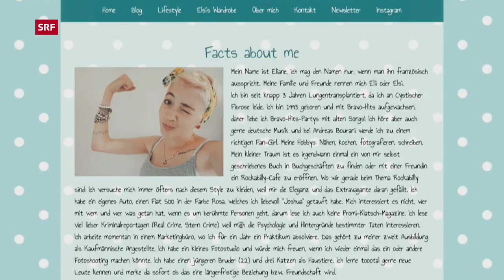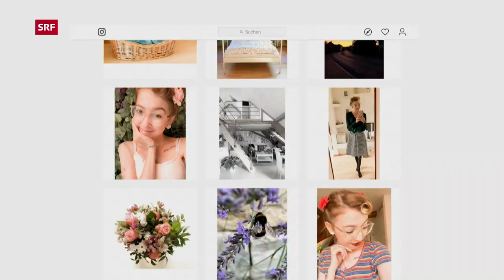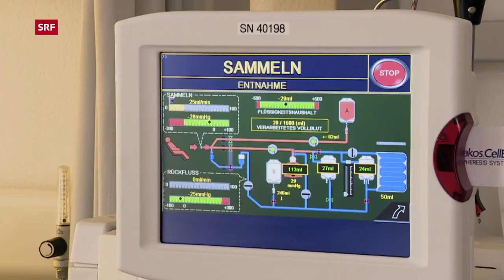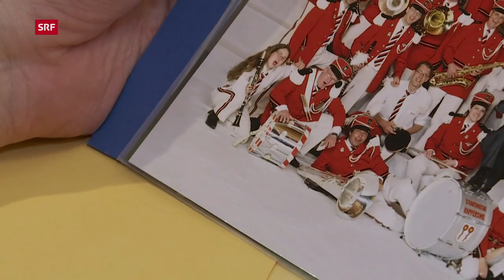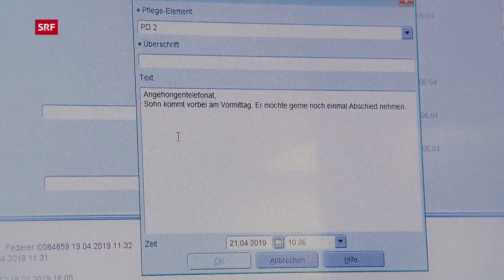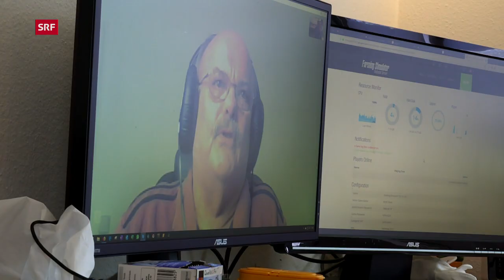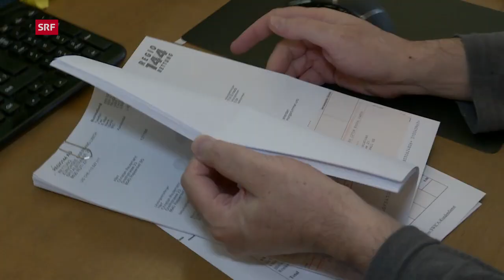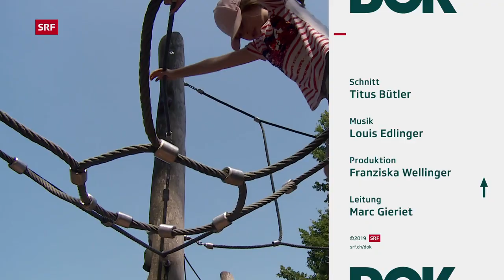Organspende – Zwischen Hoffen und Bangen einer Transplantation (4/4) | Doku | SRF Dok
Organspende – das bedeutet Krankheit, banges Warten und unendliche Dankbarkeit nach der Operation. Wie aber verläuft die Transplantation und wie sieht das neue Leben aus?

Die «DOK»-Serie zeigt in vier Folgen die Geschichten von Menschen, die auf ein Organ warten oder bereits eines erhalten haben. Zum Beispiel Mireya Rast aus Emmenbrücke: Die achtjährige leidet unter einer extrem seltenen Gen-Krankheit. Zweimal schon ist sie lebensbedrohlich erkrankt. Ein banaler Infekt kann bei ihr zu hohem Fieber und totalem Leberversagen führen. Deshalb wird sie auf die dringliche Warteliste für eine Lebertransplantation gesetzt. Schon nach wenigen Tagen kommt der Anruf: Im Helikopter geht es ans Schweizerische Kinderleberzentrum in Genf.

 👇 Mehr zum Thema Dokus & Reportage gibt es hier:
👥 SRF Dok auf Facebook: